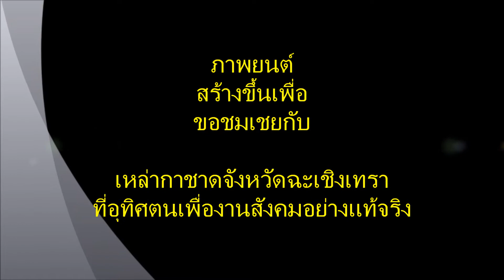เหล่ากาชาดจังหวัดฉะเชิงเทรา